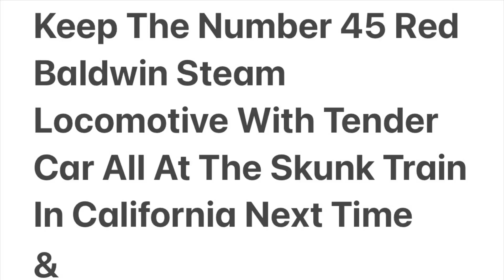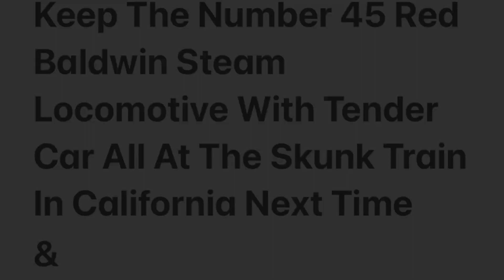Design 6 Red Baldwin Steam Locomotives & 6-3 Green Diesel & All 6 Blue Baldwin Steam Locomotives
New
Gray
Red
At
The
Skunk
Train
In
California?
I
Showed
The
Photos?